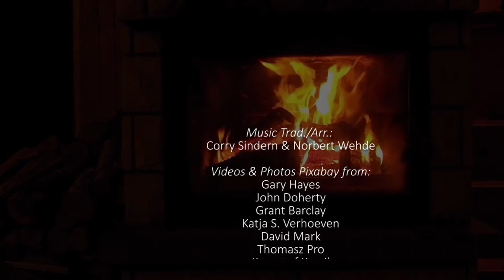OIDCHE MHATH LEIBH (Goodnight to you)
C A N N I E  H O U R
(celtic music from Scotland) are:
CORRY SINDERN - Vocals, Guitar
NORBERT WEHDE - Low Whistle, Scottish Smallpipes